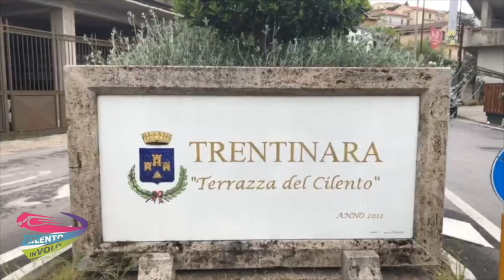36 Fabiano e clara 03-10-21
This video is about 36 Fabiano e clara 03-10-21